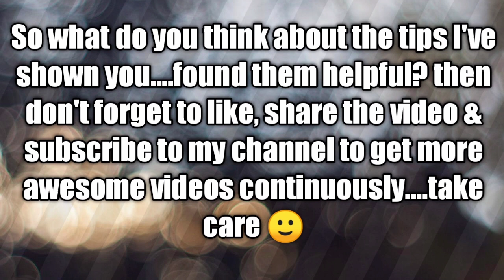Unlock chopper LMG faster in cod mobile new event K / D critical | chopper LMG free skin cod mobil